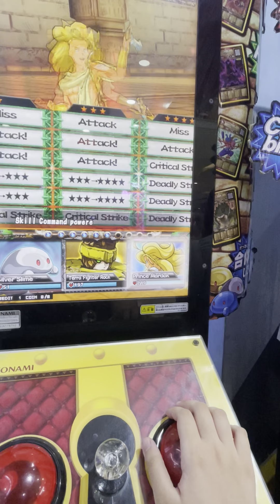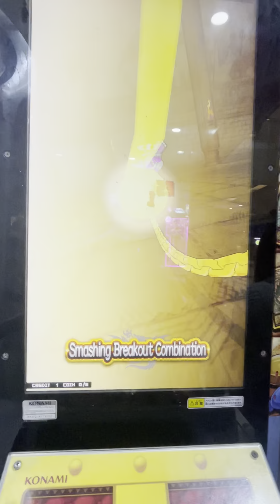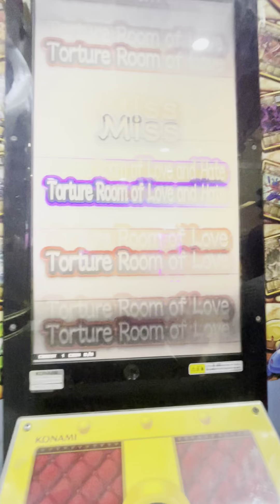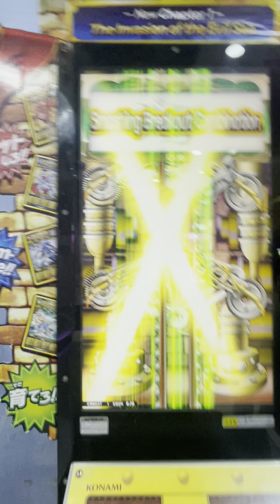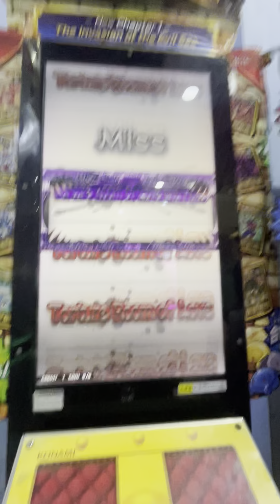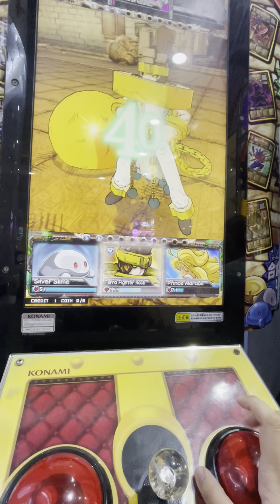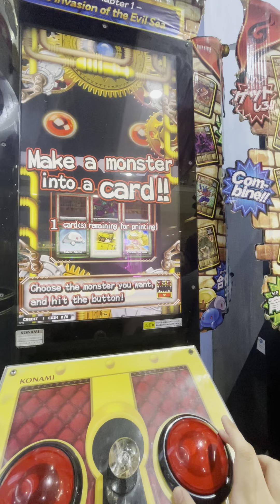Rock beats up GozuMezu ft. mardok(somebody save them-)||Oreca battle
GET AWAY FROM HIM GOZUMEZU